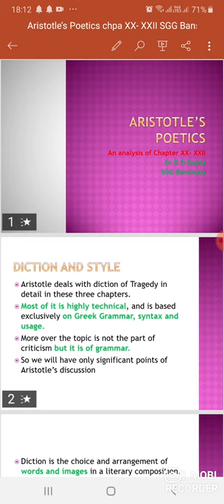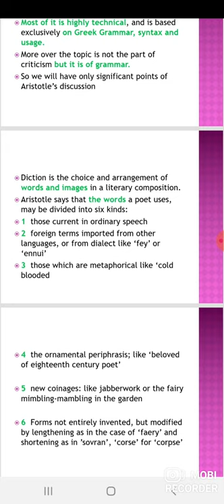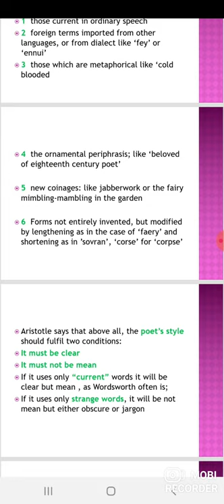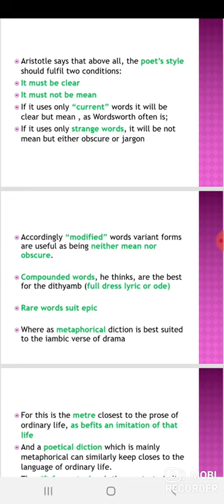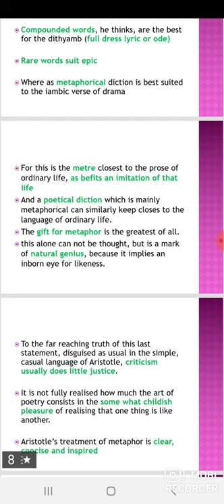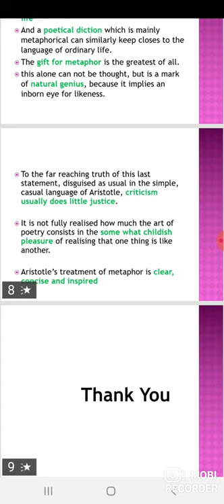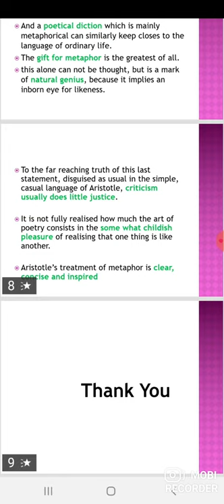M A Final English Literature Paper I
Aristotle's Poetics Chapter XX- XXII
Dr D D Gupta SGG Banswara